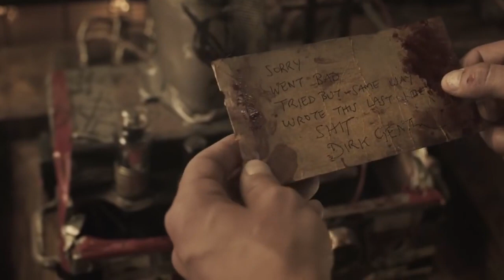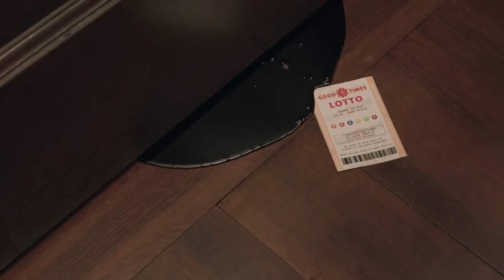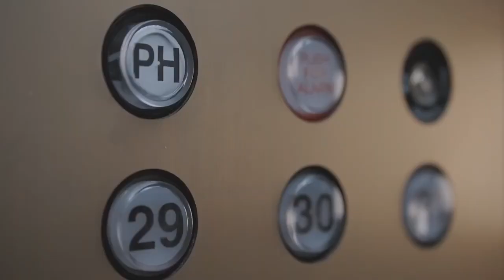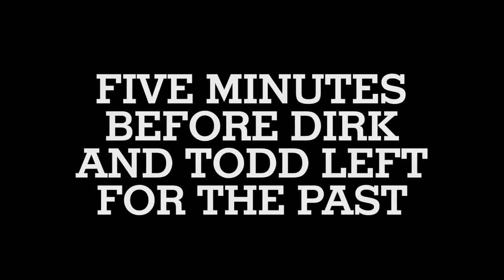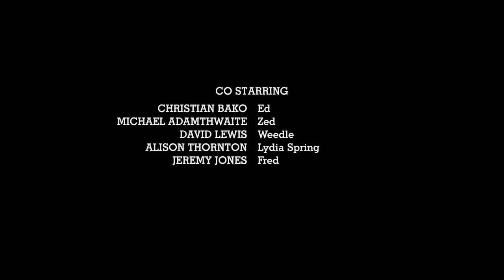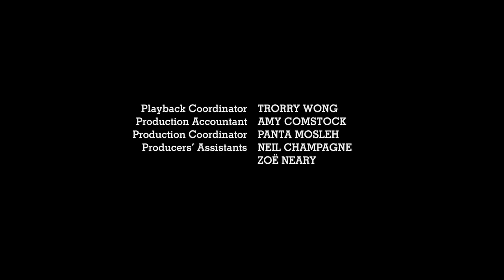Dirk Gently's Holistic Detective Agency Season 1 Episode 07